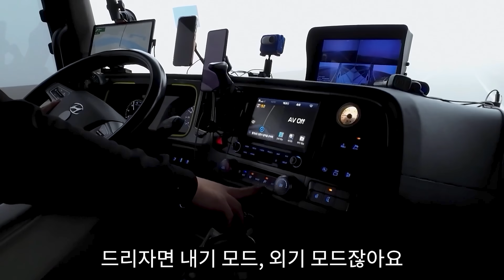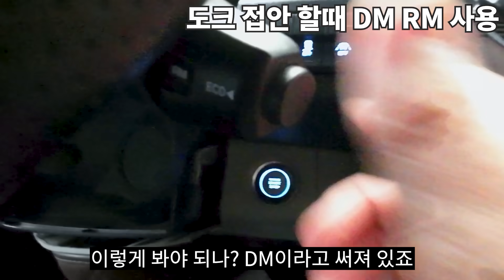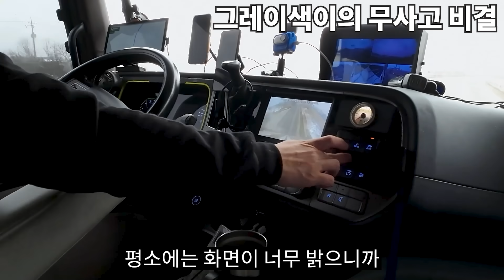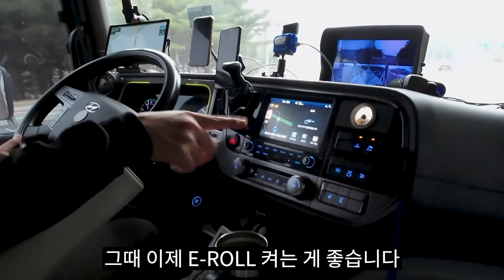이건 어디에 쓰는 버튼인겨???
[네이버카페]
검색어 화물TOP